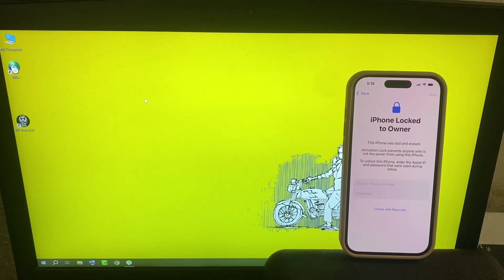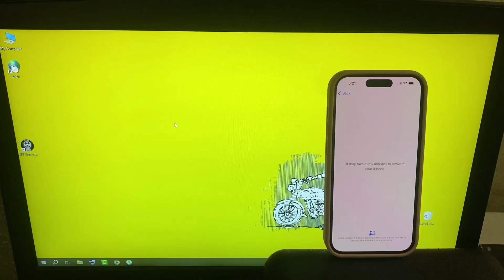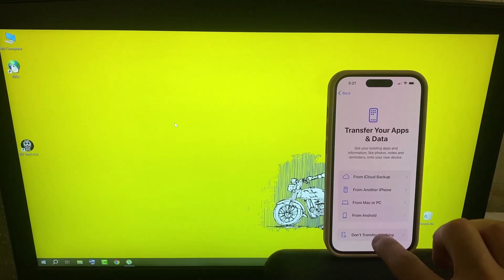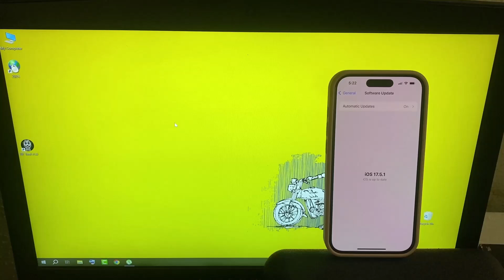Bypass iCloud Activation iPhone Locked to Owner How to Unlock iPhone 15 14 13 12 11 XS XR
Hello YouTube. Here is a New Solution for Locked iPhones, iPads, Apple Watches and MacBooks. If your device is on the Hello Screen and while trying to Activate it you stuck on the iPhone Locked To Owner or iPad Locked To Owner or Apple Watch Locked To Owner or MacBook Locked To Owner or any other problems, then we can help you!

• Unlock Sim Lock on any iPhone and iPad (using the Jailbreak function in our Tool),

• Unlock Passcode on any iPhone and iPad (using the Jailbreak function in our Tool).

In this video we demonstrate How to Remove iCloud Activation Lock (Locked To Owner) from an iPhone on iOS 17.5.1 permanently and make it's all functions fully working again using the IBF Tool v1.0. But you can use this Tool to Unlock all iDevices listed here:

* Any iOS - 7.x, 8.x, 9.x, 10.x, 11.x, 12.x, 13.x, 14.x, 15.x, 16.x, 17.x ✅

* Any Apple Watch ✅

* Any MacBook ✅

* Any Lock mode is supported - Clean, Erased / Lost, Stolen / Blacklisted ✅

* Supported Operating Systems(OS): Windows / Mac / Linux ✅

iPhone Locked to Owner How to Unlock iCloudhow to bypass iphone locked to owner

How To Unlock iPhone Locked To Owner iF Forgot Apple iD ! Remove iCloud Activation ! Bypass iPhoneNew Apple Bypass 2024!! iPhone locked to Owner Bypass iCloud Activation Without Apple iD 2024

How to take off Activation Lock on iphone?

Remove iCloud Activation Lock on any iPhone 2024

forgot icloud password how to reset iphonehow to remove iphone locked to owneriphone locked by owner bypass

блокировка активации ipad

desbloquear iphone icloud

apple watch activation lock removal

apple watch locked to owner how to unlock

como desbloquear cuenta icloud de un iphone

forgot ipad password 3 ways to unlock

how to bypass activation lock on ipad

how to bypass ipad locked to owner

how to lock my apple id on iphone

i forgot my ipad password how do i unlock it

how to reset apple watch

ios 17.5.1 bypass

ios 17.5.1 iphone 11

ipad 17.5.1

ipad pro icloud bypass

ipad icloud unlockipad mini bypass

ipad mini activation lock removal

ipad passcode forgotten